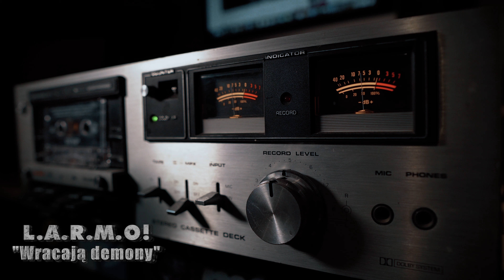L.A.R.M.O! Wracają Demony (Bit ANT)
Z  przyjemnością prezentujemy kolejny numer ze wspolnej plyty LUBOSxANT
L.A.R.M.O! ( Lubos Ant Rybnik Moją Ostoją ! )
Realizacja ONE BLOOD STUDIO
Rymy:   LUBOS , ANT
Beat: ANT
Video: Arek Stalec
Kategoria